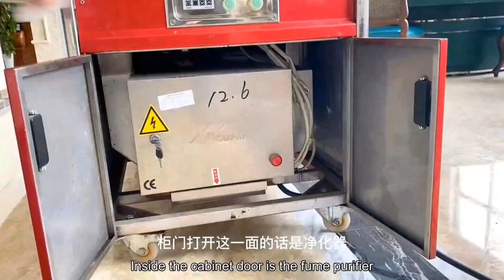Mobile Teppanyaki Grill Table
GREENARK Mobile Teppanyaki Grill Table
Dimension: W1120xD720xH790mm
Heating Method: Electric tube heater/Gas/Induction
Temperature Range: 50-300℃
Material: Stainless Steel 304&Special Alloy Steel
with universal wheels